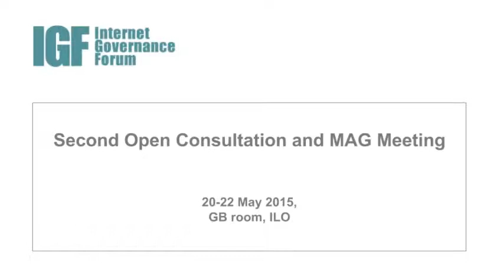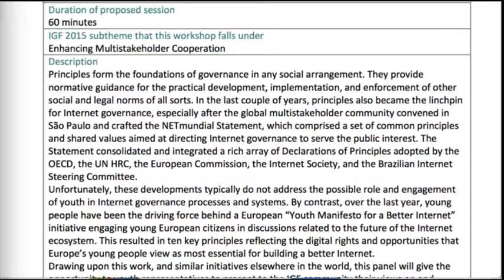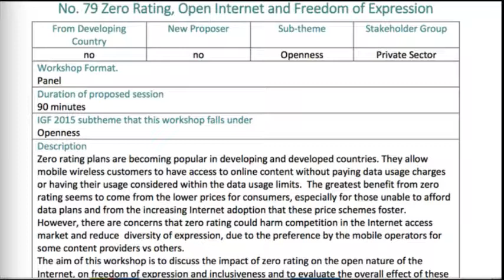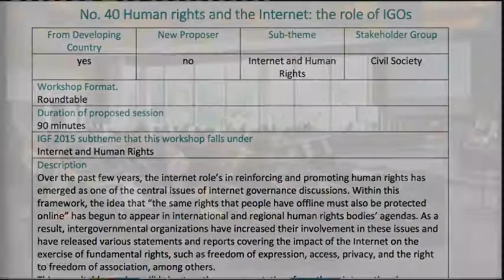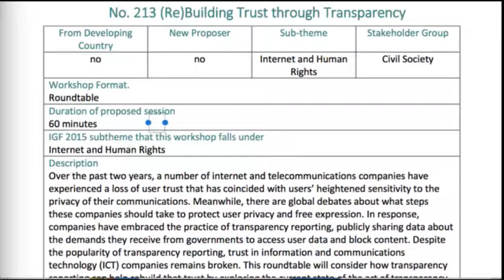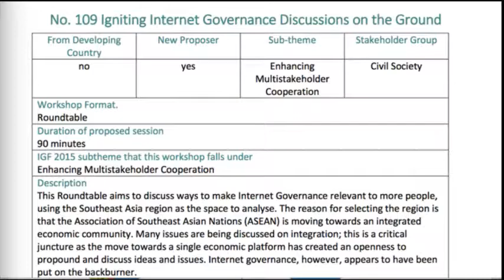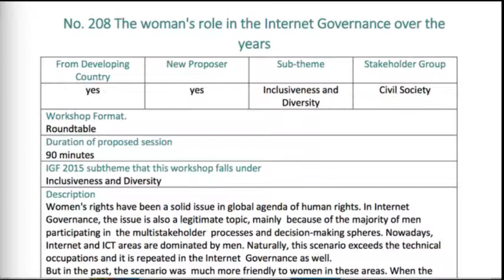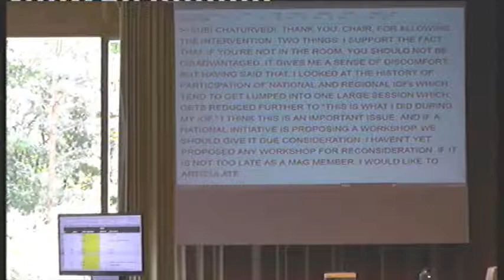2015 - IGF Open Consultations and MAG Meeting - Day 3 - Morning Session